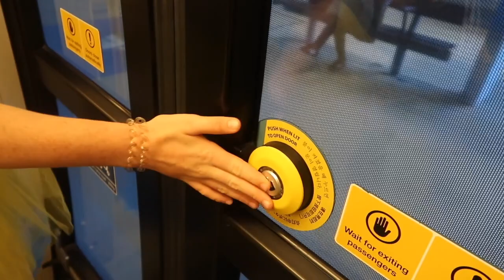2018 ATHLETICS CARNIVAL!! *AMAZING* 🏃‍♂️🏃‍♀️🔴 || The McInnes Sisters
MUSIC
SUMMAH HITS 2018 | Mashup +100 songs | T10m0

Hey guys!

Musical.ly: @Themcinnessisters
Tahlie’s Instagram’s: @tahlie.mcinnes &    @hair.technique
Kiara’s Instagram’s: @kiara.mcinnes &    @kiara.mcinness